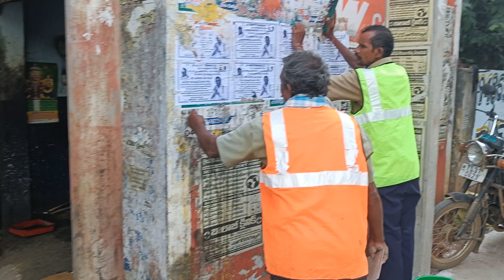రాష్ట్ర లొ ఎన్నికల కోడ్ రావడం తో జిల్లాలోరాజకీయ నాయకుల పోస్టర్లును మున్సిపల్ సిబ్బంది తొలగింపు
రాష్ట్రoలో ఎన్నికల షెడ్యూల్ అమల్లోకి రావడంతో నాగర్ కర్నూల్ జిల్లా కేంద్రంలో వివిధ రాజకీయ నాయకుల వాల్ పోస్టర్లను ఊరంతా తిరుగుతూ మున్సిపల్ సిబ్బంది తొలగింపు.